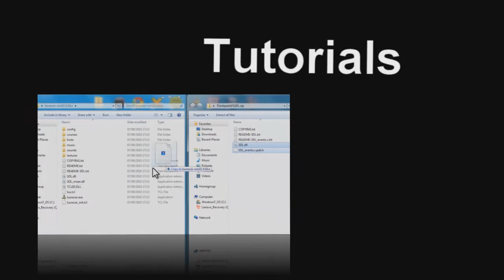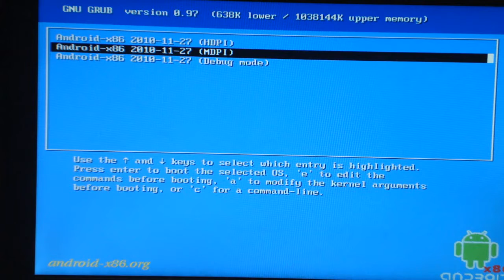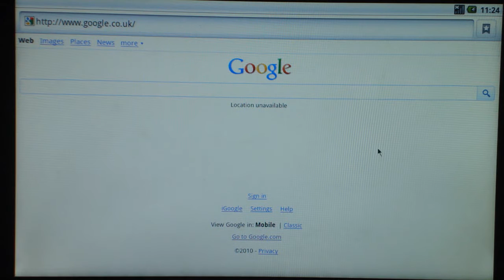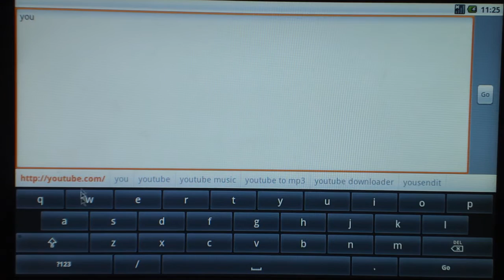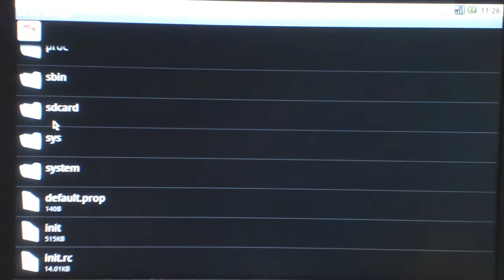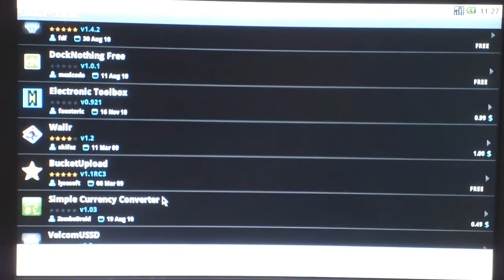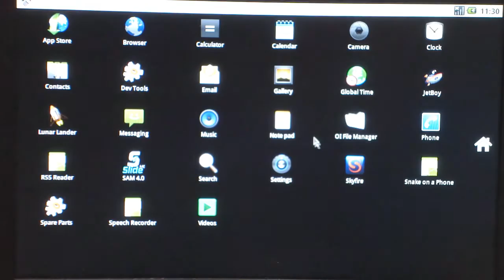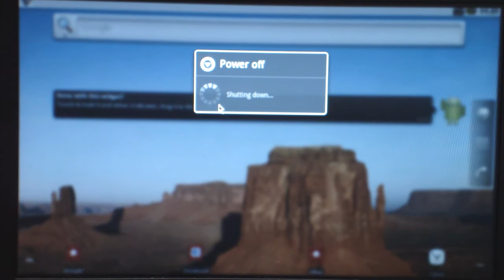Running Android 2.2 (Froyo) on a Samsung NC10 Netbook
In this video I demonstrate Google Android 2.2 (Froyo) running on a Samsung NC10 Netbook.  Thanks to the 'Android x86' project for their hard work on making this possible.  I have provided links below that may be helpful if you would like to try this yourself.  If you decide to attempt this, make sure that you backup all of your data.  I cannot be held responsible for any damage/data loss.

Unfortunately I don't have time to offer support for this on Youtube but if you have any questions you should be able to get help but remember to check your problem on Google and their site before asking them.  If you do plan on doing this, you need to have good knowledge of Android and Linux type operating systems.